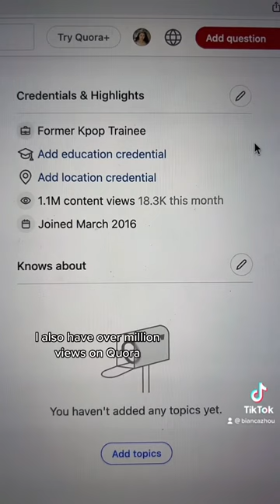How I Passed a Kpop Audition